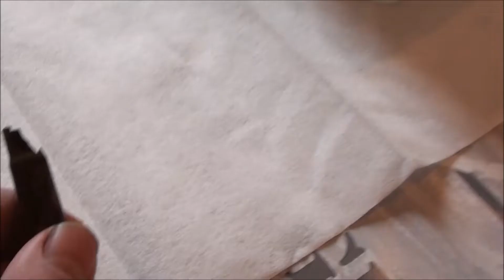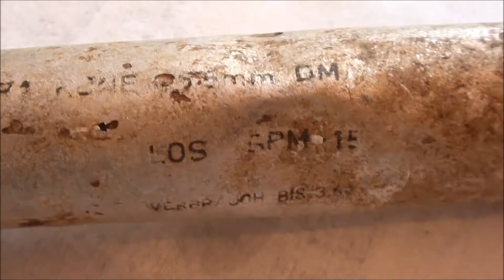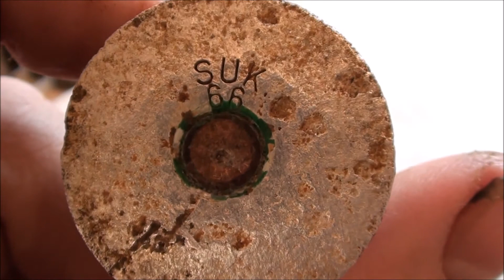ww2 metal detecting at abandoned wehrmacht shootingrange 2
nice relics from the second world war